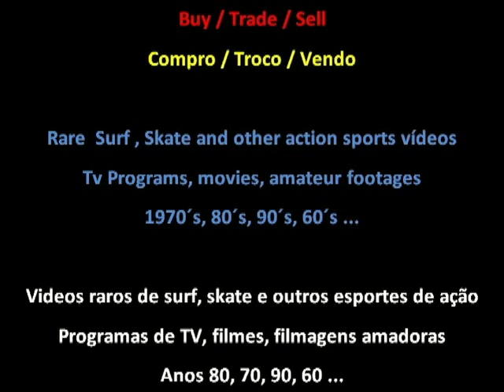WCT Surfing 1998 - Billabong Pro , Australia - Burleigh Heads , Snapper Rocks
1998 WCT -- apresentação Paulo Lima, retrospectiva do circuito no ano, com diversas cenas de diferentes épocas e lugares do mundo inteiro, excelentes imagens e entrevistas com dezenas de tops.  O tour começa com a etapa da Austrália, Billabong Pro, evento móvel. Burleigh Heads e Snapper Rocks. Kaipo Jaquias, Kelly Slater, Todd Prestage, Pat O´Connel, Teco Padaratz ... Entrevista com Kelly Slater. Pat O´Connel faz sua primeira final após 8 anos no WCT.